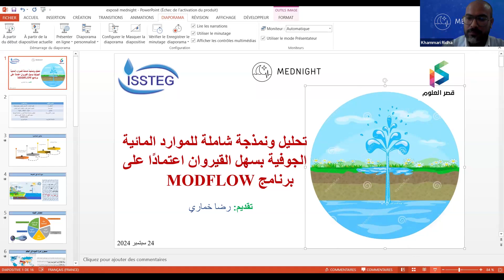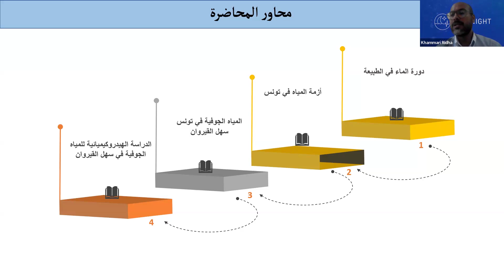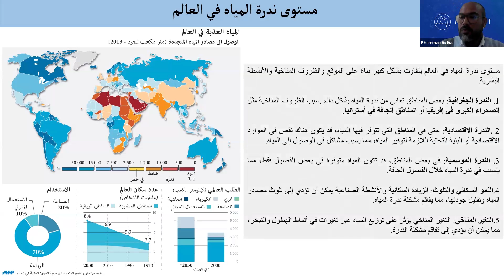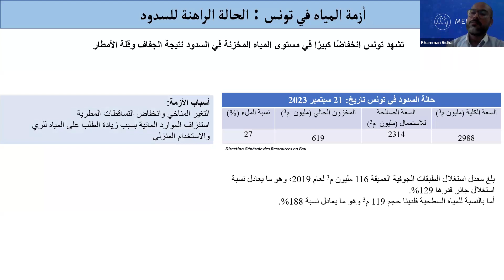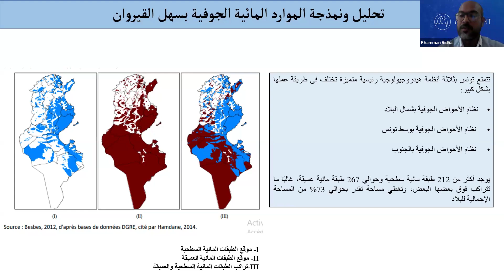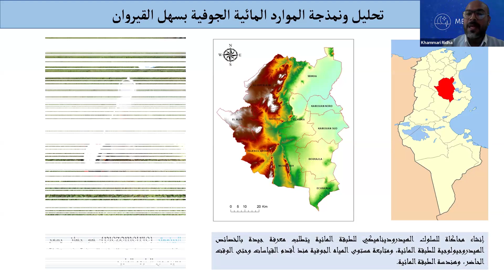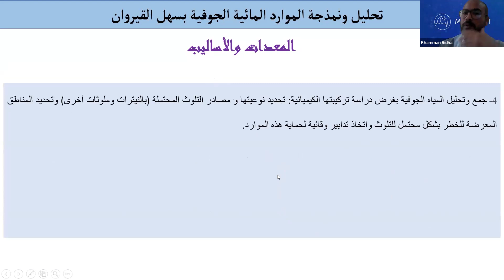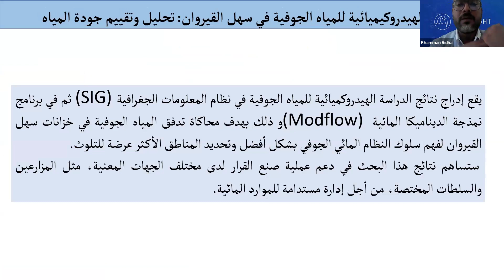Hydrogeology - Ridha Khammari